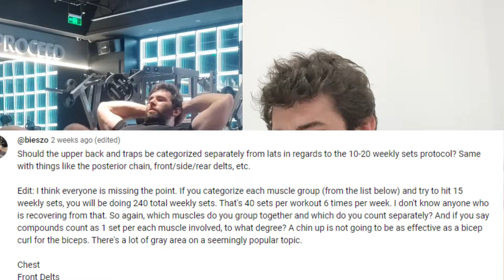135k HYPERTROPHY Q&A! (More ROM, Worse Gains? Food Quality Matters? Counting Volume?)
Welcome to the latest in the hypertrophy Q&A series. Thanks for the questions and sorry for the delay on this one!

Sign up with code GVS for 2 free weeks of Boostcamp Pro!

Timestamps:
00:00 Geoff Says Hello (For Real This Time)
00:10 21 Where Do Those Pesky Calories Go?
03:05 20 When To Change a Program...and How?
04:20 19 2 Hard Sets Only, Or 3?
05:35 18 Plateaued on 1 lift...what to do?
09:42 17 To Pause Or Not To Pause?
11:38 16 Rapid Fire Cutting Questions Pew Pew Pew?
14:33 15 Back Width vs Thickness?
15:50 14/13 RDL Range of Motion?
19:32 12 Stress Impacting Muscle Making Ability?
21:55 11 Pre-Exhaust?
23:35 10 Aggressive Mini-Cutting?
24:42 9 Important Serious Question?
25:21 8 High Intensity Technique Differences?
26:48 7 Macro Quality Important?
28:30 6 Stability Impacting Gainz?
29:44 5 Pullover Experience?
31:00 4 Does Frequency Matter?
33:27 3 My Lifting Injuries?
36:18 2 Improving Cardio On Six Days A Week of Lifting?
38:06 1 How To Count Volume?
43:00 Help Your Muscular Gainz Bruh